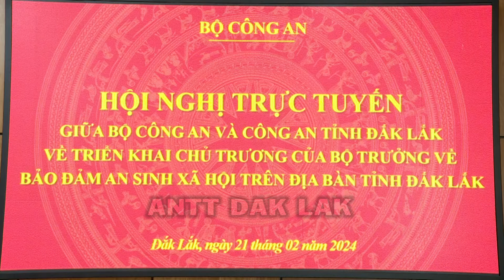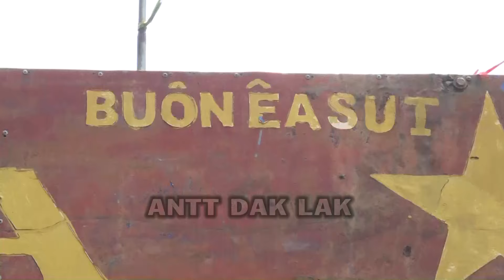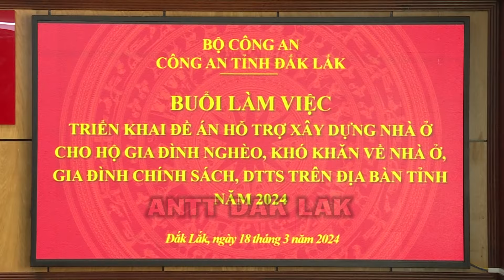Đề án 1200 căn nhà: Lời chia sẻ của gia đình được nhận nhà đầu tiên.